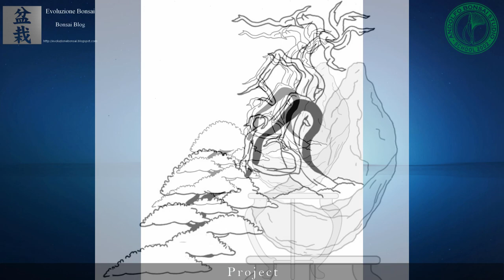Juniper sabina bonsai - Amazing interpretation by Michele Andolfo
Juniperus sabina rastrera 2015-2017 set by Michele Andolfo